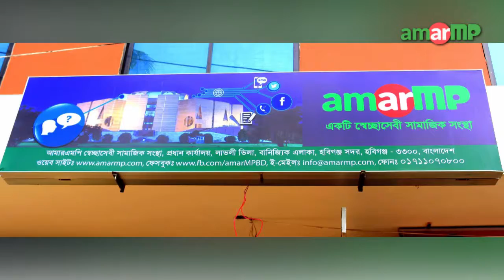AmarMP.com HQ in Habiganj- Work in Progress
(26) Retain and develop the rights recognized by the constitution and law

(28) Create awareness about democratic values and election monitoring

We are proposing a Voluntary Social Welfare Organisation named AMARMP.COM to campaign the roles and responsibilities, promote accountability and transparency of the elected Members of the Parliament. This organisation will ensure an increased awareness about democratic rights and will also monitor electoral process by collecting information and feedback from the voters of respective electoral areas.

Objectives of AMRMP.COM:

The organisation will be the unifying platform for the MPs and the people of their respective electoral areas.

The organisation will play a vital role to retain democratic rights, transparency and accountability.

The volunteers of the organisation will work to eradicate the civic issues of the people from remote areas.

It will play a dynamic role to reduce the gap between the MPs and their electoral residents with the maximum utilization of Information Technology.

It will help reduce time by rapidly identifying the urgent and important issues of public interest.

It will help to build a more accountable administrative system by increasing awareness among the people about the roles and responsibilities of the public leaders/representatives.

It will work to formulate online petition, preserve the accounts statements of the MPs published prior to election and will conduct public surveys to help the democratic administration to be more organised and responsible.

It will take leading role to campaign on the roles, responsibilities, accountability and transparency of the Members of Parliament.

The organisation will operate as a non-political, non-profit organisation devoted to social development and services.